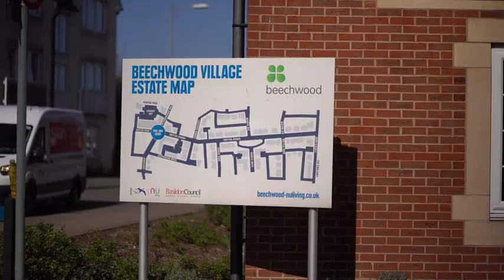Swan Housing Association/ Nu living Recruitment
Here you'll find out why joining the team gives opportunities a plenty. With endless possibilities in helping our staff progress within their career. Here at Swan Housing Association/ Nu living we are always on the look out for new talent to welcome into our teams.